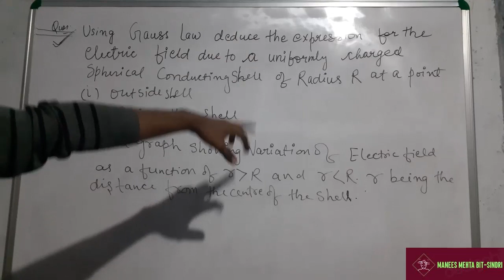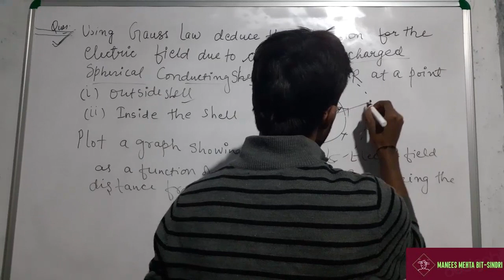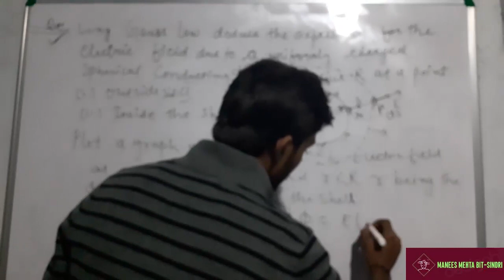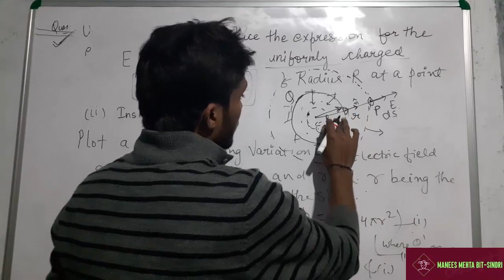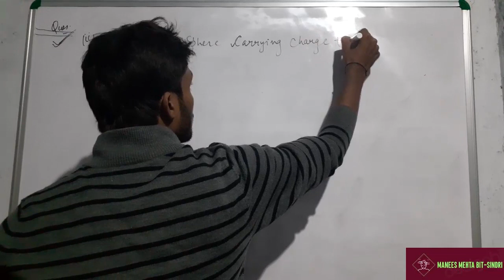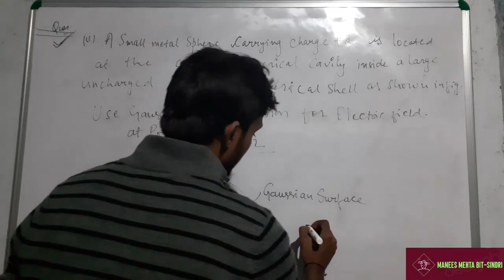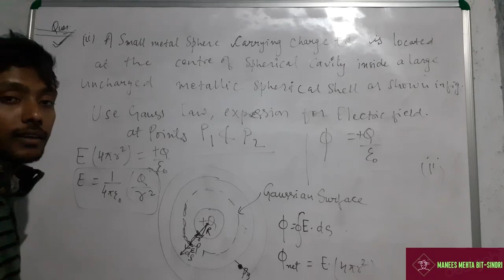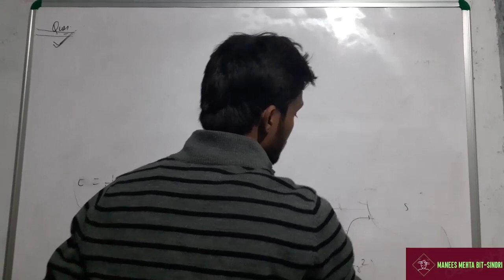Electrostatics Gauss Law Previous Year (Part 4) 5 marks questions,Boards,CBSE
ASK YOUR DOUBT!